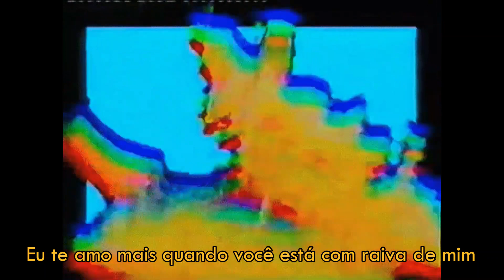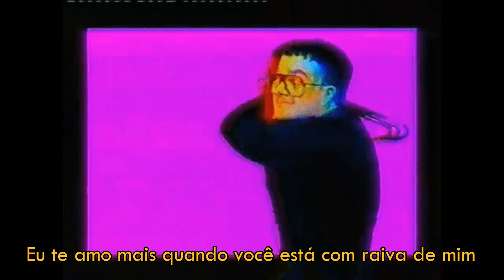Slaves - White Knuckle Ride (Legendado PT-BR)